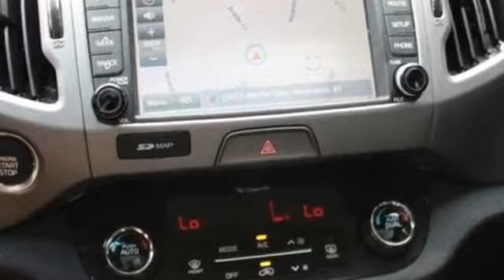2016 Kia Sportage Lynbrook, New York, Garden City, Valley Stream, Long Island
2016 Kia Sportage Lynbrook, New York, Garden City, Valley Stream, Long Island